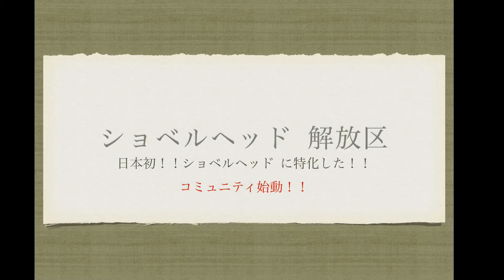【エンジン脱着】第2回 勉強会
【エンジン脱着】第2回 勉強会 (準備 3 実際にやってみてわかったこと)

関連動画